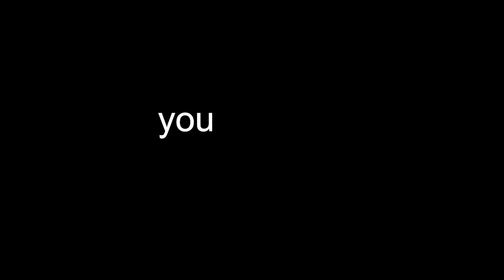How to get rich with the Memecoin Supercycle (without getting lucky) - Asymmetric Founder | E94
Joe McCann is the Founder, CEO & CIO of Asymmetric, 2023’s top performing Hedge Fund globally.

Joe is an early Solana investor and is most known his ‘Depression or Memecoins to $1 Trillion’ thesis.

In this episode, we explore:
- Who is Joe McCann?
-  Autism and Trauma in Crypto Founders
- How to Get Rich with Memecoins without getting lucky
- Why Self-Reflection Matters
- Importance of being Skeptical
- Risk Management and Exit Plans
- Macro Trends Driving Crypto
- Secrets to Thriving in Crypto
- Embracing the Pain of Trading
- Maximizing meme coin returns
- Crypto as Alternative Finance
- Biggest Prediction Next 12 Months

PARTNERS

💧Sui is a first-of-its-kind Layer 1 blockchain and smart contract platform designed to make digital asset ownership fast, private, secure, and accessible.

0:00 Intro
1:34 Please Subscribe
1:56 Our Valued Sponsors
2:31 From Emails to Exotic Cars
6:25 Who is Joe McCann?
8:46 Autism and Trauma in Crypto Founders
11:25 Taking Care of your Mind
13:44 Journey Through Chronic Insomnia
19:41 Chaos Vs Volatility
20:33 Influence of Nassim Taleb
21:48 Crypto as Alternative Finance
27:54 Why Self-Reflection Matters
32:10 DVIN Partnership
32:34 Consistency Over Trend Chasing
37:24 Seeing Opportunities in Crisis
42:57 Risk Management and Exit Plans
44:38 Macro Trends Driving Crypto
50:38 Crypto Chaos and Financial Nihilism
54:17 Maximizing Hedge Fund Returns
58:21 Understanding Market Incentives
1:04:08 Secrets to Thriving in Crypto
1:04:24 Having Skin in the Game
1:09:27 Blowing Up, Twice
1:15:07 Mastering your Emotions
1:18:53 Understanding Loss Aversion
1:24:38 Embracing the Pain of Trading
1:27:09 Importance of being Skeptical
1:31:10 Flawed Medical System
1:36:50 Biggest Prediction Next 12 Months